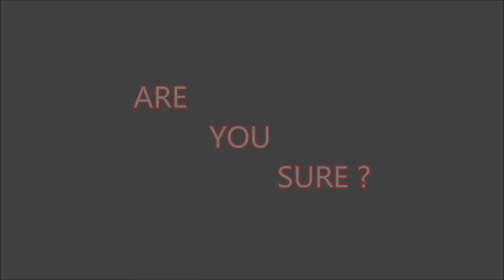FIT KNOW Competition as part of Health Week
FIT KNOW Competiton on Bulle Campus on the 29th September 2013
Deadline to sign in for this Competition is FRIDAY 27th September 2013
START-TIMES get send by 2 pm on 28th September 2013